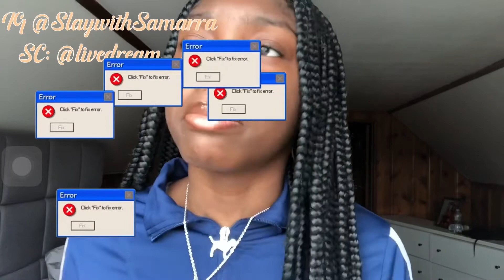DIFFERENT TYPES OF PUBLIC TRANSPORTATION RIDERS🚉|| BOSTON EDITION🏙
Hey🧚🏿‍♀️😁

Watch in the highest quality (1080p)

Request Videos in the comments❤️

Quick Facts:
Age?- 16
Grade? - 11th grade
Where are you from ?- Boston🏙